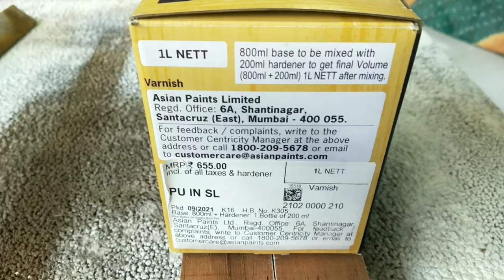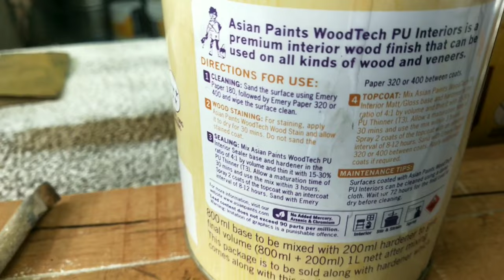How to Apply PU Polish | How to Mix & Apply PU Sealer | Asian paints PU Sealer | Wood Polish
Hi
Dosto Aaj Ki Is Video Me Maine Aapko wood polish Kaise Use Karte Hai Or use Karne ke Pahele Or Bad Me Kya Dhyan Rakhna Chahiye Ye Achhese Bataya Hai to Ummeed Hai Aapko Ye Video Bahut Pasand Aayegi Thank you so much...

Queries Solved:
How to polish Table.
Wooden Furniture polish spray.
wooden furniture polishing method.
Wood Polish Basic Information.
Wood Polish new stail.
How to re polish wood furniture.